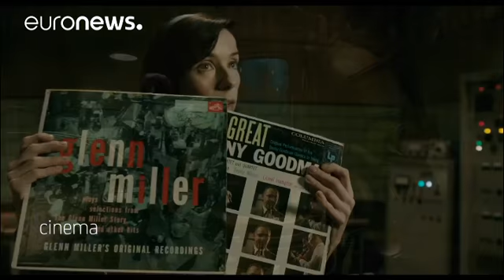مهرجان لوميير: السينما للجميع - cinema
*يختتم مهرجان لوميير لعام 2017  في مدينة ليون الفرنسية بمنح  جائزة للمخرج الأسطوري القادم من هونغ كونغ "وونغ كار واي" بعد أسبوع من مئات العروض وعدد لا يحصى من الضيوف المرموقين مثل تيلدا سوينتون وغييرمو ديل تورو وكريستوفر دويل.*

في مهرجان لوميير 2017 في ليون الفرنسية، كان الحب في الهواء كما يقول المخرج الأسطوري  القادم من هونغ كونغ "وونغ كار واي" والذي حصل على جائزة لوميير عن مجمل مسيرته الفنية والتي  قدمها لزوجته.

 "أود تقديم هذا الشرف إلى ملهمتي أيستر"، يقول وونغ كار واي.